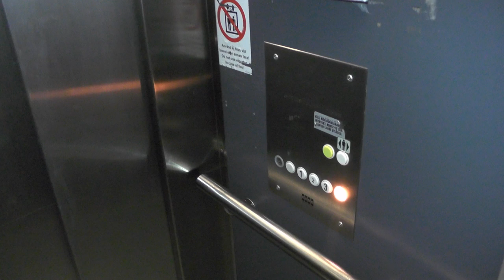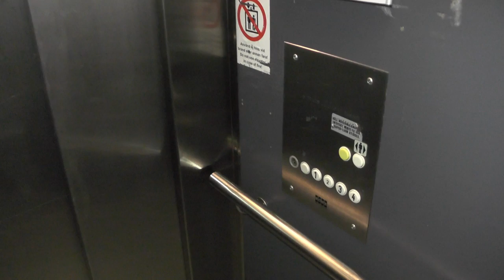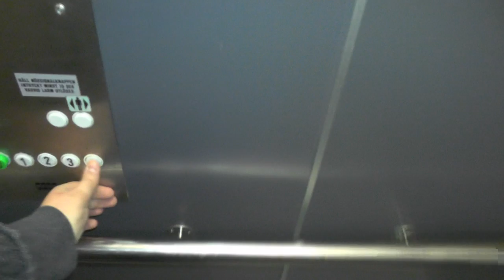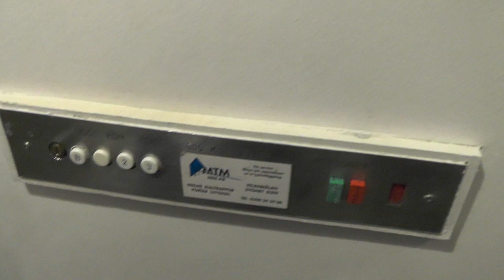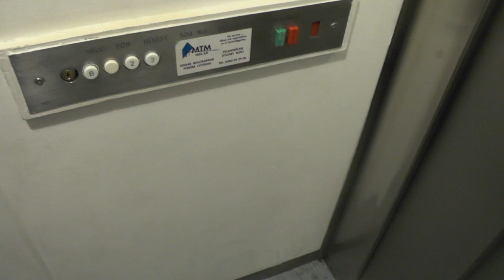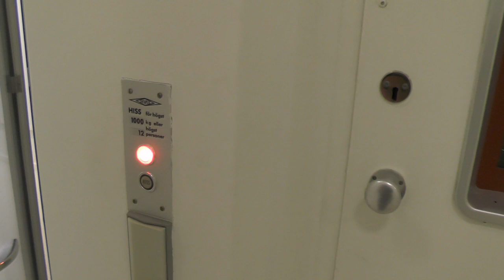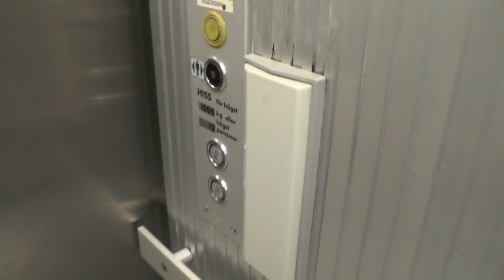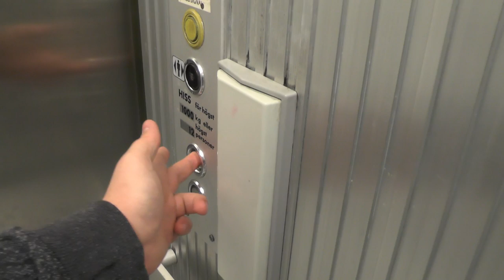KONE ASEA Graham & DEVE Elevators @ Bergströmsgallerian, Falun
LIST OF LIFTS:
-Set of two 1972 KONE ASEA-GRAHAM Traction elevators: 0:00
-1971 KONE Traction elevator H24777: 3:55
-1969 DEVE Hydraulic elevator K-4157: 6:00

Location: BERGSTRÖMSGALLERIAN, Holmgatan,.Falun SWEDEN!